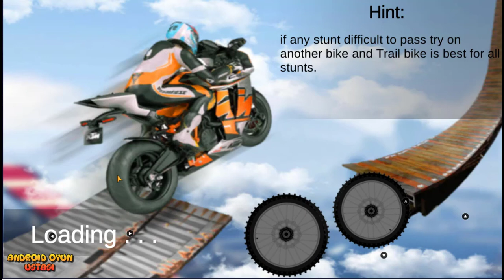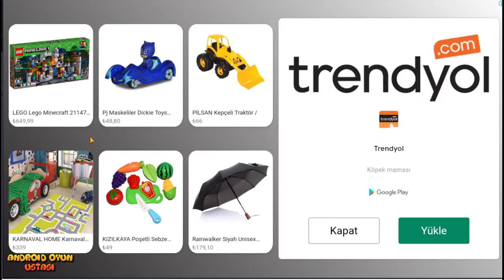Bike İmpossible Tracks Race 3d Motorcycle Stunt Bisiklet İmkansız Raylar Yarış: Motosiklet Stunts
Çok oyunculu, süper bisiklet dublör arkadaşınıza ya da herhangi bir yabancıya karşı yarışıyor, bundan daha iyi olamaz. Motosikletinizin tam kontrolünü elinize alın, yaklaşan dublör veya mega rampa olasılığını kontrol edin ve rakiplerinize daima göz kulak olun, son bisiklet binici zaferi için sizi düdük çalmaya çalışın. Bazı stunts'lar ekstra gayret gerektiren ve bu konuda akıllı olmanız nedeniyle, ultra şarjlı modda olmak zorunda değilsiniz.

Multiplayer dışında ilginç bir sürü mod, tüm süper bisikletin açılmasını sağlamak için hepsini oynadığınızdan emin olun, dünyanın diğer tarafında sizi bekleyen bu deli çılgın hızlı motorcuya karşı daha iyi bir şans elde etmek için, size öğretmeye çalışın bir yaşam süresi dersi. İyi şanslar ve iyi eğlenceler.